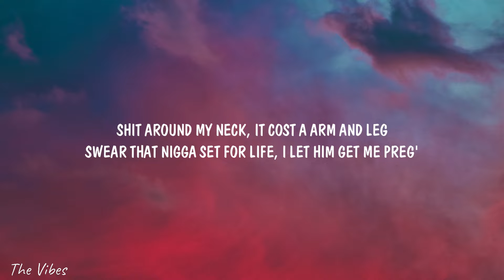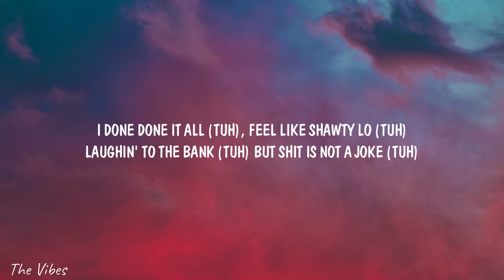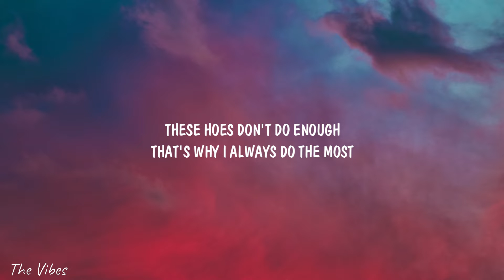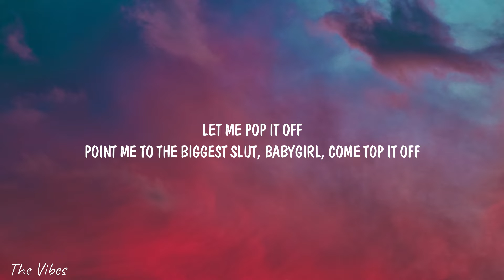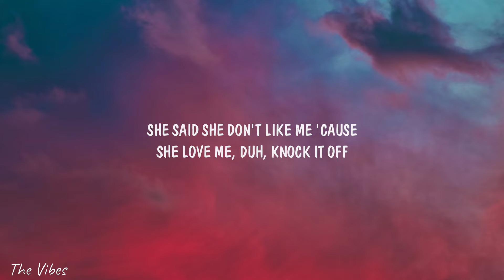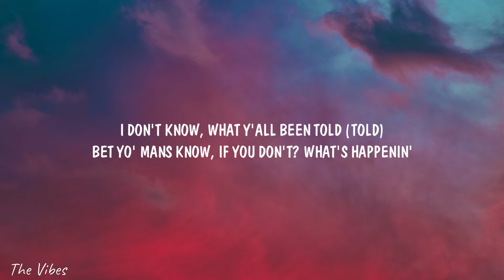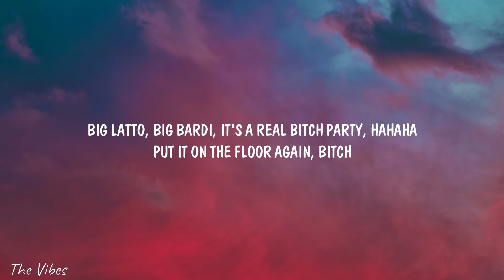Latto - Put It On Da Floor Again (Lyrics) ft. Cardi B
🎤 Lyrics:
[Intro: Latto, Cardi B]
(Go Grizz)
Bardi
Big Latto
Bop

Point me to the biggest slut, babygirl, come top it off
That bitch made some pages just to suck me but I block 'em all
Why they got all these bodies in a couple years?

[Outro: Latto]
Yeah, it's givin' cunt, mhmm
Big Latto, big Bardi, it's a real bitch party, hahaha